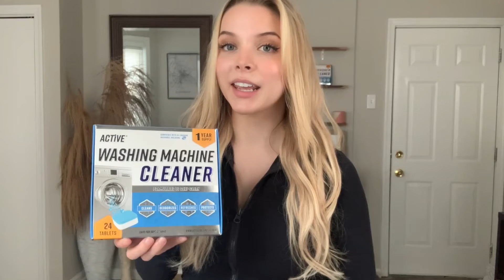Does Active Washing Machine Cleaner Work With Water-Sense Machines?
Wondering if you can use Active Washing Machine Cleaner in your water-sense machine? Here's your answer!